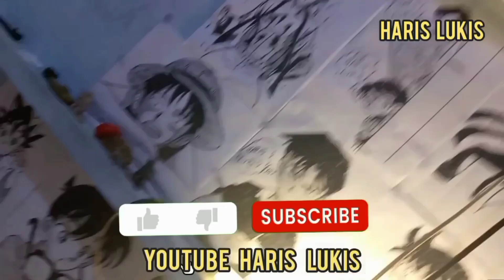cara mudah menggambar MANGA detectiveconan . draw so easy Conan edogawa